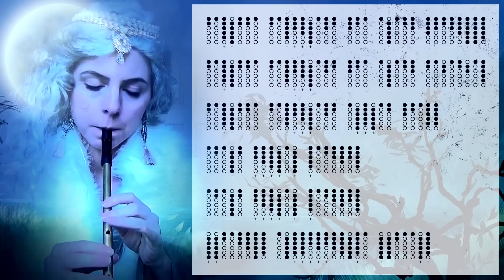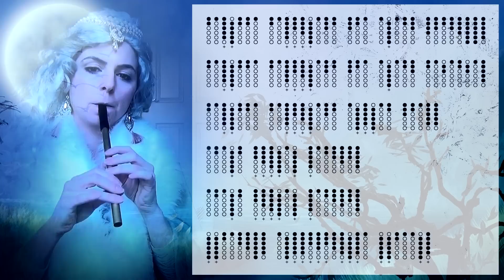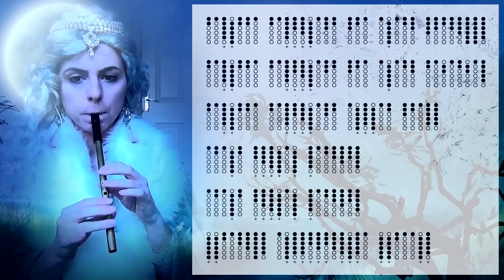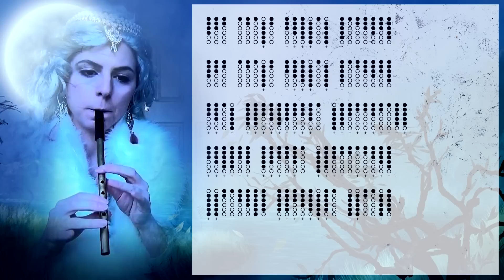Celtic Music - Moonsong - Adrian von Ziegler | TIN WHISTLE TABS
Enjoy my silly 'moonlit' outfit :) haha, and learn to play along to the beautiful 'Moonsong' by Adrian von Ziegler, with this play-along tin whistle tutorial with tabs. You'll need a whistle in D to play with me.